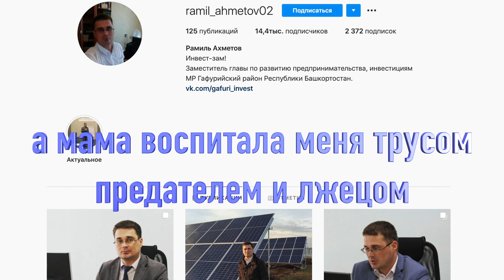Абдрахманов 2 Ахметов угрожает войной жителям д Мендим чскуштау мендим # ташлы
перед проведением мирного схода граждан д Мендим Ахметов Рамиль угрожал их жителям войной - видимо слишком понравились ему Кармаскалы